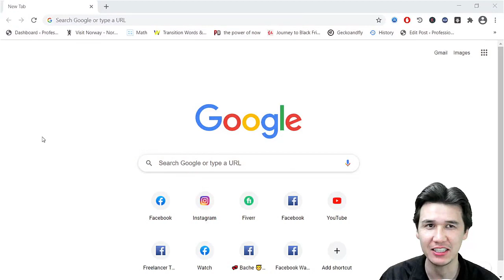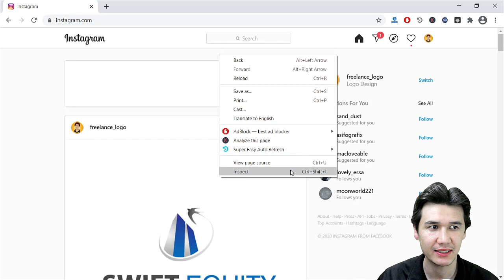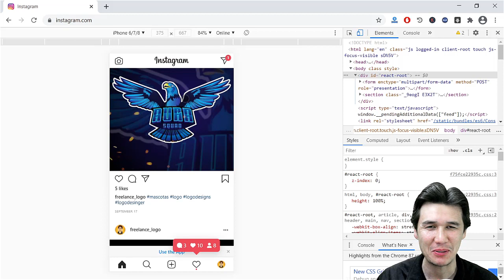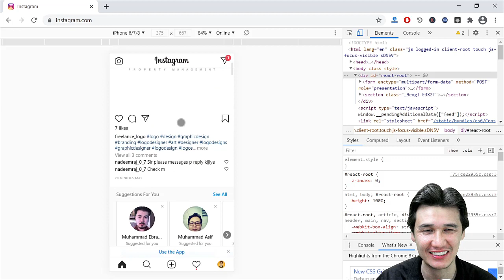How to Post on Instagram From Computer 2021 [ PC or Laptop ]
In this video, you will learn how to post on Instagram from the computer, PC, or Laptop. By default, you can't see an option for uploading videos or images on Instagram from your PC. However, there is many methods where you can add images and video your from a computer on Instagram. Therefore, you have to watch this complete short video to take advantage.